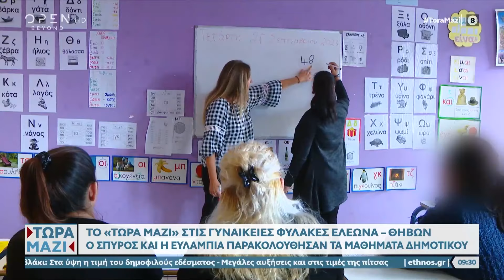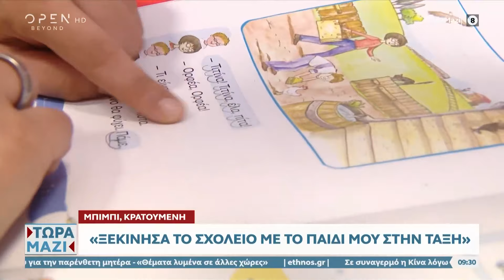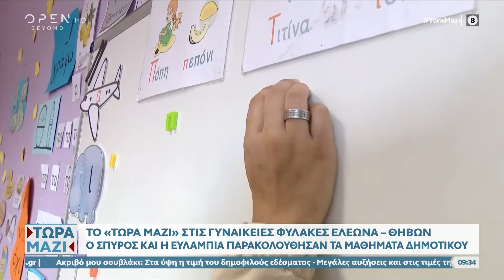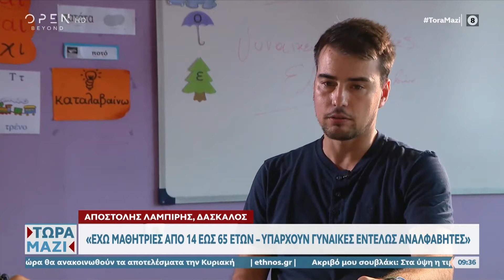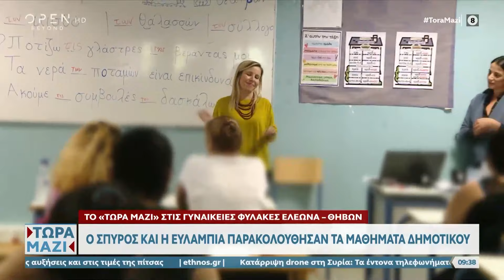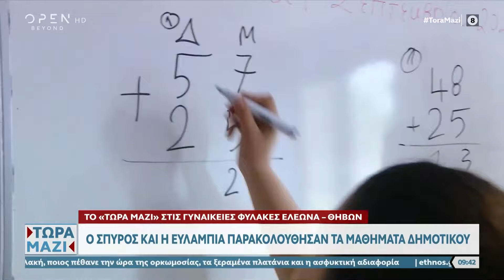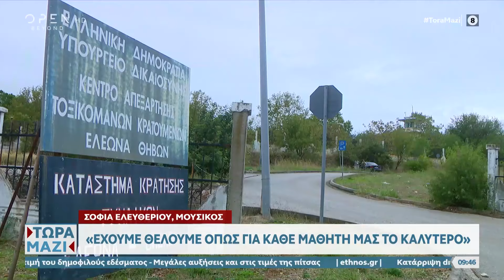Το Τώρα μαζί στις γυναικείες φυλακές Ελεώνα - Θηβών | OPEN TV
Ο Σπύρος Χαριτάτος και η Ευλαμπία Ρέβη παρακολούθησαν τα μαθήματα Δημοτικού.